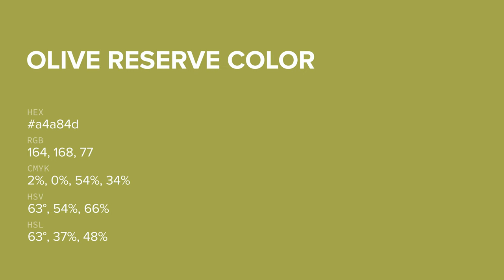Olive Reserve color a4a84d hex color - Yellow color - Cool color a4a84d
What color is Olive Reserve ? a4a84d hex color - Yellow color - Cool color a4a84d

Hex a4a84d Color Code is also known as Olive Reserve color.

Hex a4a84d Color code in RGB color code model is created after adding 64.31% red color, 65.88% green color and 30.20% blue color.
Hex a4a84d Color code in CMYK color (process color) code model is generated after subtraction of 2% cyan, 0% magenta, 54% yellow and 34% black.